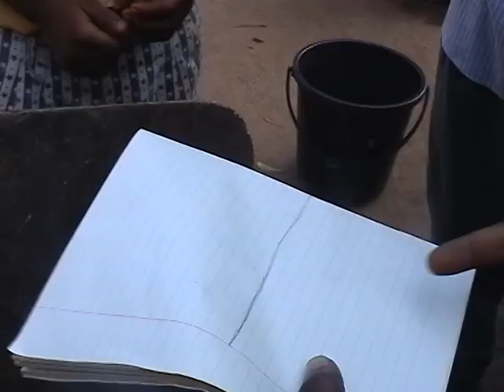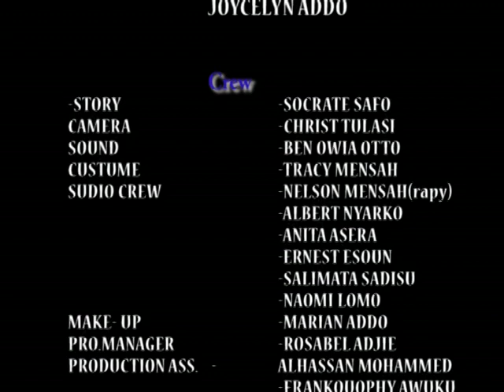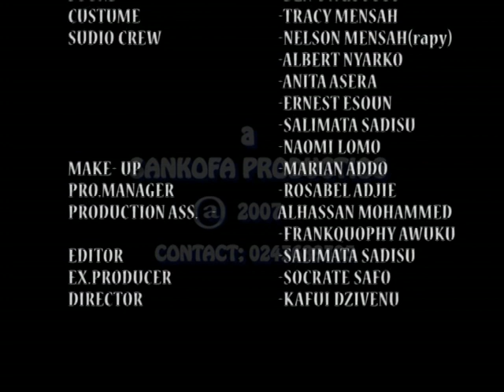AGYA KOO AMERICAN MAN - KUMAWOOD GHANA TWI MOVIE - GHANAAIA MOVIES